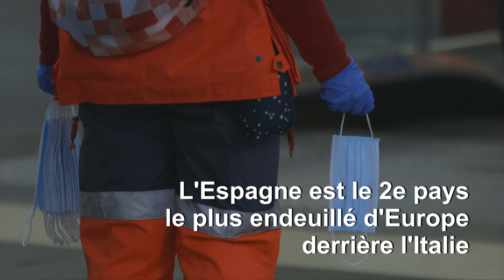Coronavirus : La pandémie a fait plus de 18.000 morts en Espagne | AFP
La pandémie du nouveau coronavirus a fait plus de 18.000 morts en Espagne, où ont été recensés 567 décès en 24 heures. Selon le directeur du Centre d'urgences sanitaires, la tendance "baisse".